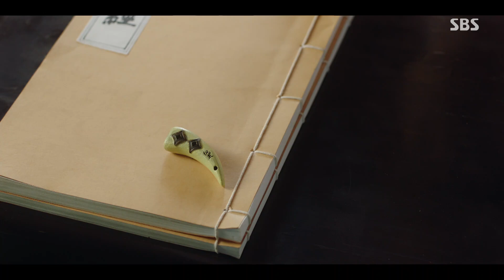정건주에게 어머니 닮았다는 말하는 이준혁을 째려보는 한채아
[꽃선비 열애사 EP.10] 230418 방송
정건주(정유하)는 이준혁(상선)을 만나 세자의 증표인 동곳을 보여주며 목인회 회합장에서 이설의 이름으로 옥좌에 오를 것을 선언하겠다는 결심을 드러낸다